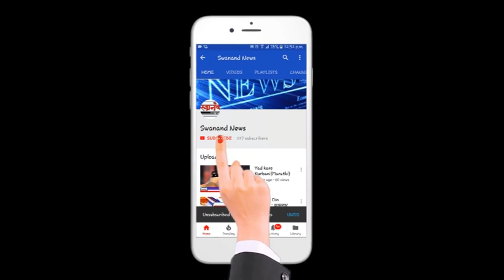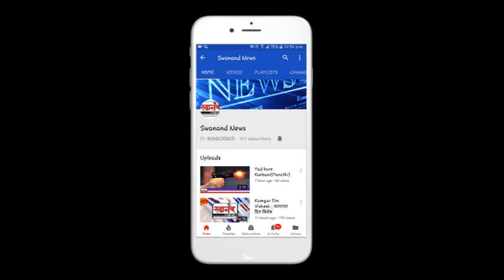बाइकने कट मारणाऱ्याने तरुणाला भोसकले ! कल्याण ! लोकनगरी ! knife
SEND ME STUFF:

Near B.K.No.1416,
Maratha section - 32,
Ulhasnagar - 421004,
Dist. : Thane,
Maharashtra,
India